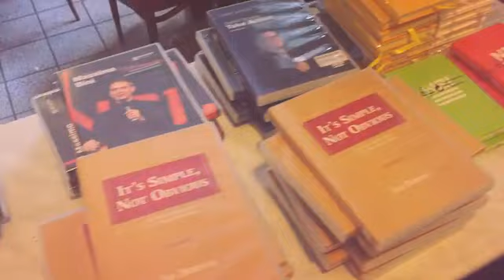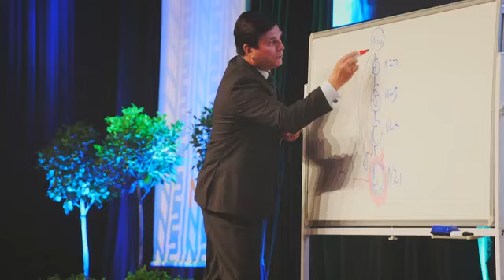4 Pillars - N21 Education System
We are partnered with an education system, N21, to ensure that we can build a strong, stable and lasting business.